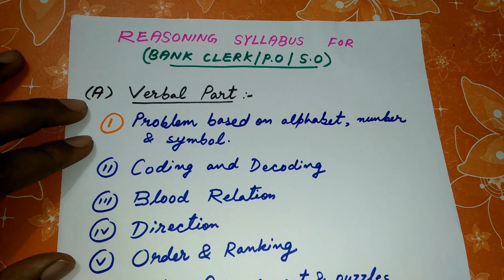REASONING SYLLABUS FOR BANK CLERK /PO/SO/MBA 2021| REASONING FOR IBPS/RRB/SBI ETC.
In this video I have explained the overall syllabus for bank clerk po so